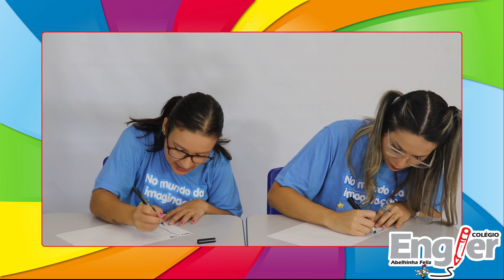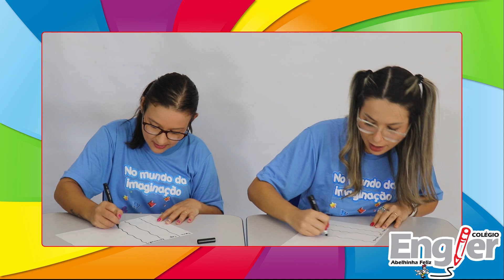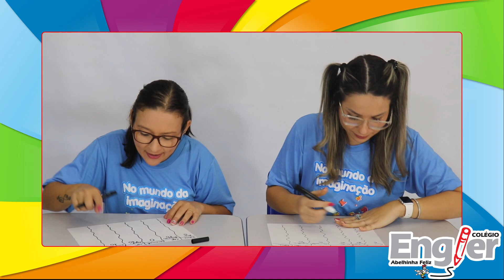Brincando de STOP - Dicas de jogos e brincadeiras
Dica para as

GOSTOU??

O Colégio Engler Abelhinha Feliz é um colégio particular tradicional na cidade de Bauru/SP. Foi fundado em 1981 e possui educação infantil e ensino fundamental 1.
Youtube: Colégio Engler Abelhinha Feliz